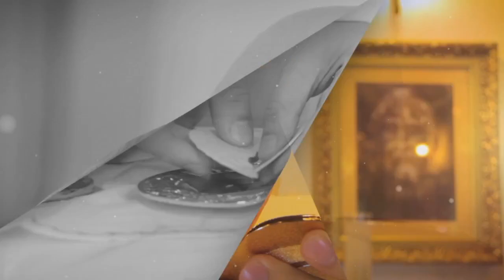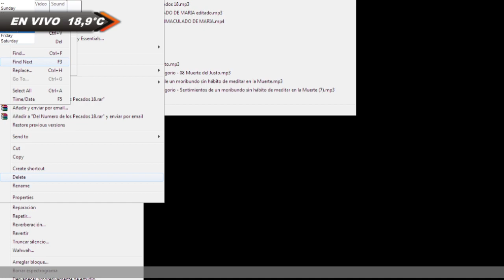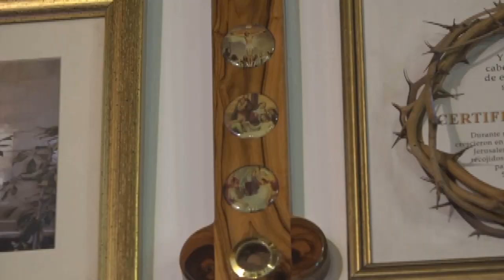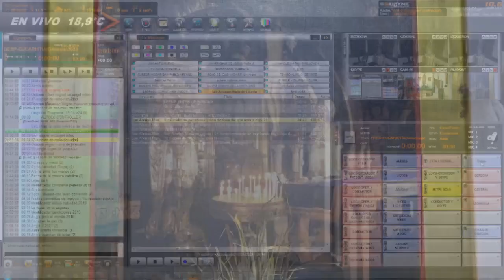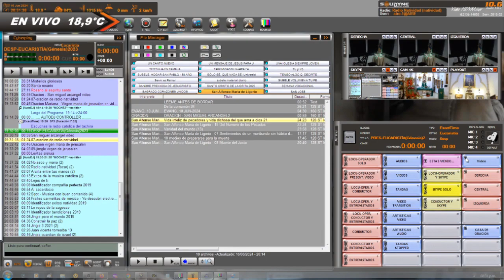✅ MISA DE HOY DOMINGO 16 de Junio del 2024. Pbro. JEAN CARLOS YEPES YEPES